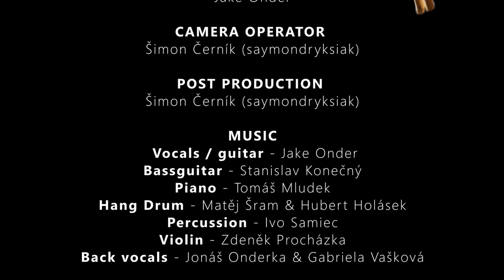Jake Onder - Teddy bear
CAMERA / EDITING: Šimon Černík (saymondryksiak)
RECORDING, MIX: Šonaj Sound, Jarhead studio

Lyrics:

It´s pouring rain outside all night
Sometimes it gets really scary
Phone rings who´s there someone
Who knows whole tale fairy

I, I can count with you everytime
aaaaaa

Only if there was a girl that is like you my fellow James
Only if your curves were more like Ann´s or Elizabeth´s

You´re my best friend, my teddy bear
You´re my best friend, thanks

It´s Valentine people buy love
We are always all alone
Getting old with you my bro
You can call me an idiot

aaaaaa

Bring on the solo, bring it on now
Bring on the solo, bring it on my friend
Get it down

(Solo)

You´re my best friend, to the moon and
Can´t imagine living without you, you´re my buddy
Can´t imagine living without you, you´re my brother

aaaaaaaaaaaaaaaaaaaaaaaaaaaaaaaaa
aaaaaaaaaaaaaaaaaaaaaaaaaaaaaa
aaaaaaaaaaaaaaaaaa
aaaaaaaaaaa